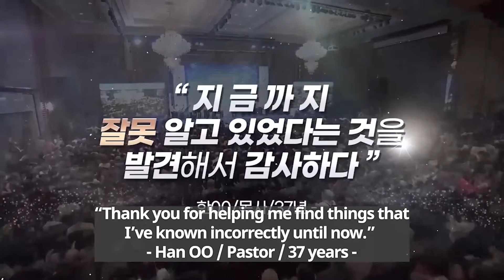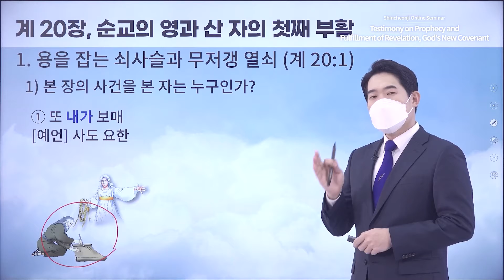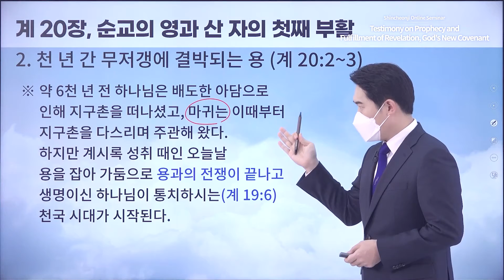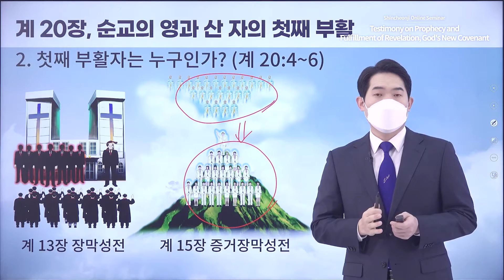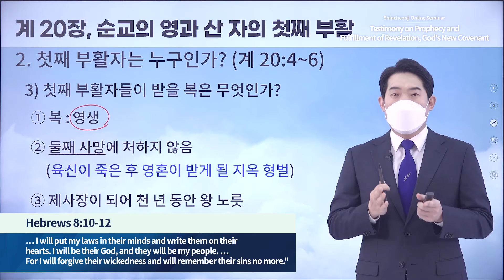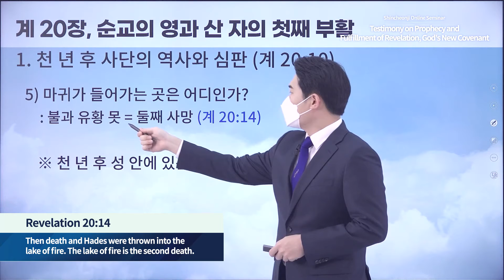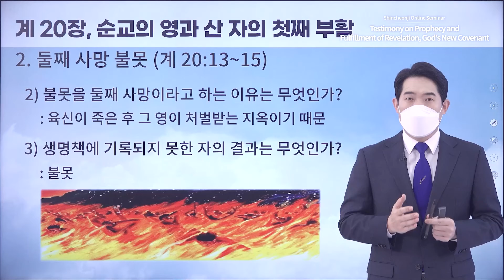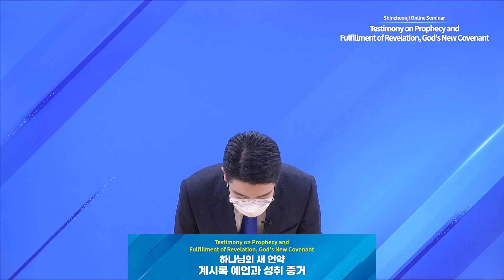[Revelation Chapter 20] Testimony on Prophecy and Fulfillment of Revelation, God's New Covenant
✅ Date & Time: Thursday, 16 December 2021 at 10 AM (GMT +9)

✅ Seminar
* Period: 18 October – 27 December 2021
* Time & Day: Mondays and Thursdays at 10 AM (GMT +9)
* Instructors: Chairman Lee Man-hee, Leaders of the 12 Tribes
* Subject: Revelation Chapters 1-22